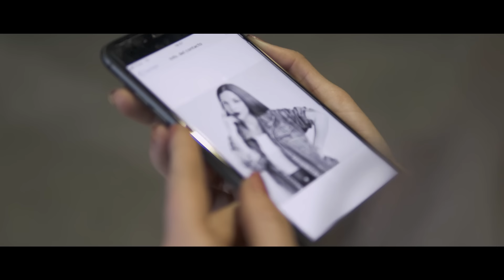Zazo y Gxurmet - EN BUSCA DE TI ft Juanih South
Official Music Video by Zazo & Gxurmet performing En Busca de Ti (Mushroom Pillow, 2019)

Film by Marcos Alberca
Produced by  Zazo&Gxurmet